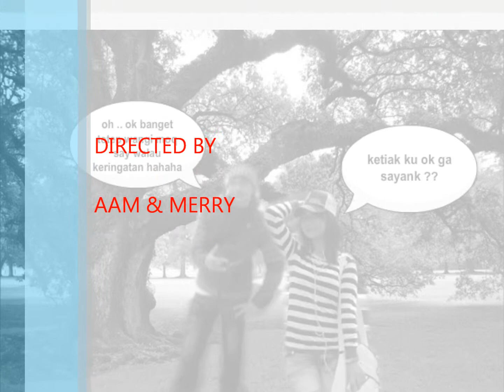Pilihan Hatiku Lavina (cover lirik) aammerrya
"Video editan pertama setelah kita resmi pacaran dan LDR antara Singapore & Taiwan"
Sebenarnya dari 2010 sudah putus nyambung ga jelas karna aku pikir dia hanya main2 dan mempermainkanku saja,  dan resmi sah pacaran 10 Maret 2011
Sebenarnya kita kenal lama dari jaman Sekolah Menengah kala itu kita satu kelas selama 3tahun tapi pada jaman nya kita seusia 12,13 masih lugu dan belum bisa pacaran,  suka pun hanya mampu memendam.
Kita di pertemukan lagi oleh sahabat kita 'Arif Subekhti..  Makasih ya badrunnnnn...
Akhirnya kita sering komunikasi sering curhat dan akhirnya saling mencintai wkwkw...
Dan resmi menjadi suami istri 29 Juni 2013.